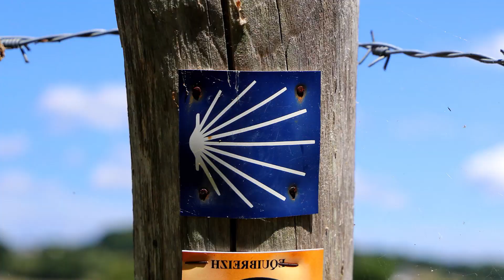Camino de Santiago | Day 15 | Itero de la Vega to Villalcázar de Sirga | Pilgrim Diary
I began my Camino Francés with a secret side-mission: to grasp the Spanish language and become ‘fluent’ by the time I finished the walk in Santiago de Compostela. However, by Day 15, I’d resigned myself to the fact that this would not happen. It was a case of ‘too many cooks’ and not enough concentration. However, my distinct lack of language skills didn’t detract from the illuminating experience of a first-time pilgrim.